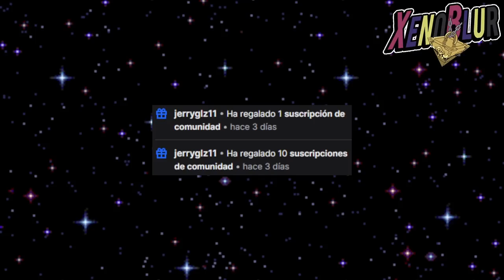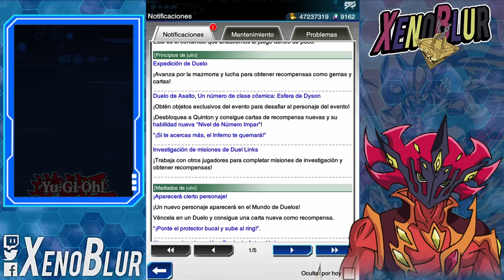LLEGAN ALITO Y SERENA!! Nuevos Personajes en Julio [Se Avecinan Cambios] | Yu-Gi-Oh! Duel Links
Llegan las noticias del mes de julio y tenemos 2 nuevos personajes. Recuerden que a finales del mes de julio en teoría no debería de haber caja